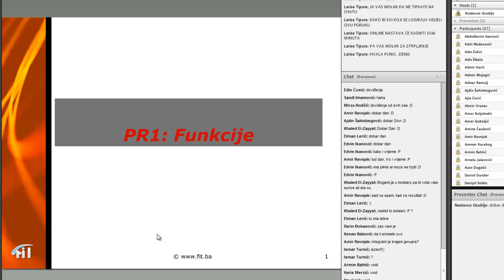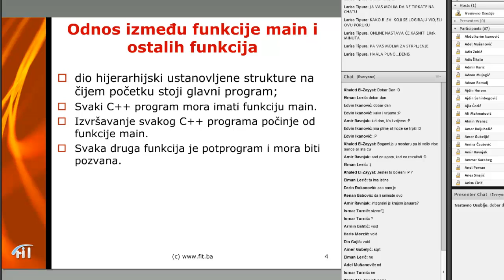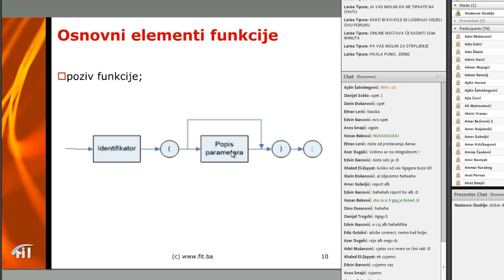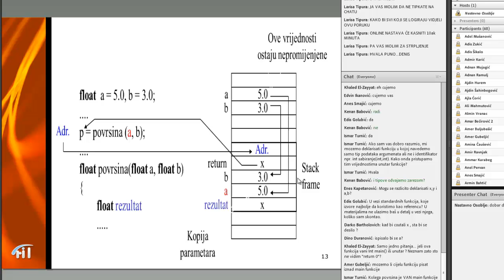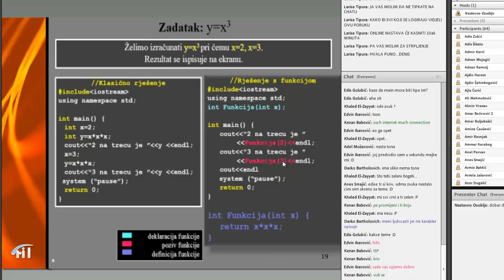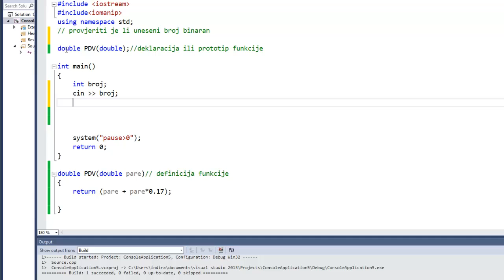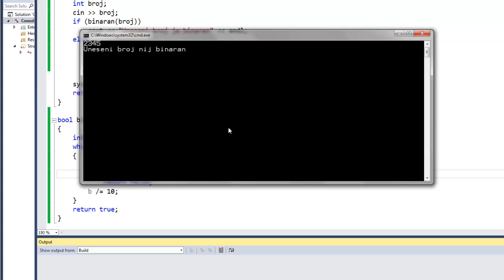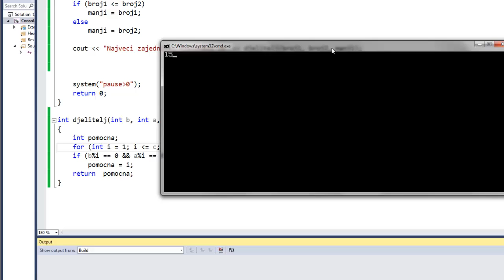PRI_P_9